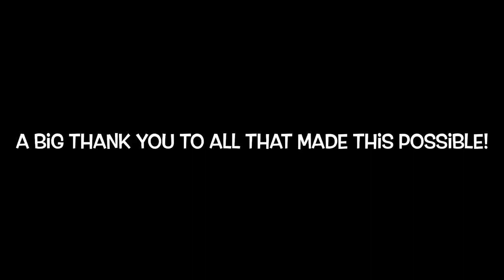Basketball Court makeover July 2021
We are excited to share, that with the generosity of an anonymous donor, our outdoor Basketball Court has been remodeled! Please view this amazing transformation in this video and be sure to check it out in person for basketball or pickleball use.